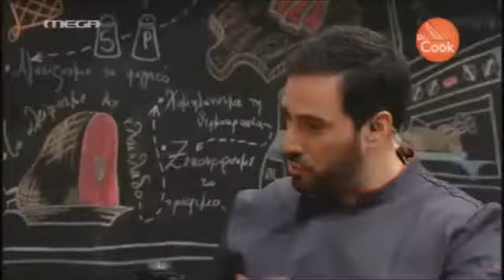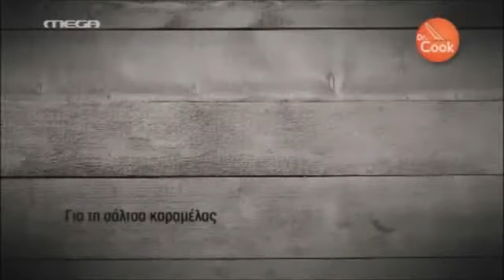DR COOK Επ 4 Κέικ σοκολάτας με καραμελωμένες μπανάνες σάλτσα καραμέλας και macademia